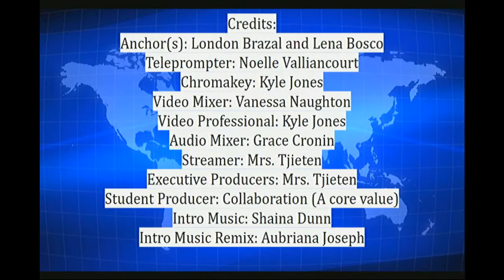Bellringer News Season 3- 9/3/19